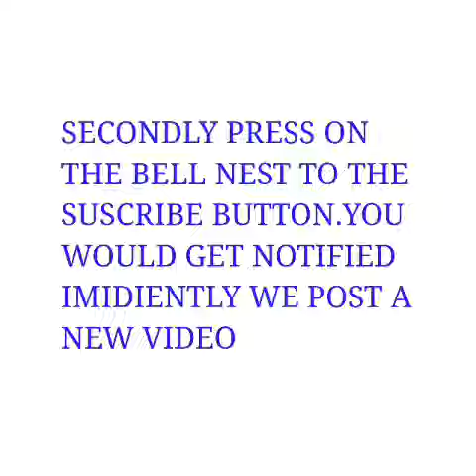Nana Aba Anamoah tried to play smart after goofing at rapperholic concert